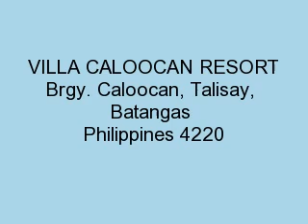please don't stop the music (dance remix) - rihanna feat. VCResort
Brgy. Caloocan, Talisay, Batangas
We offer history, comfort and excitement and excellent cuisine. Fully self contained units with motel accommodation, swimming pool and barbecue grill. Fishing are also easily accessible.